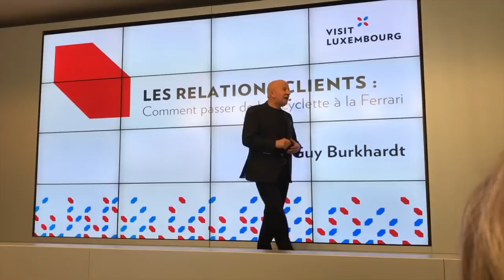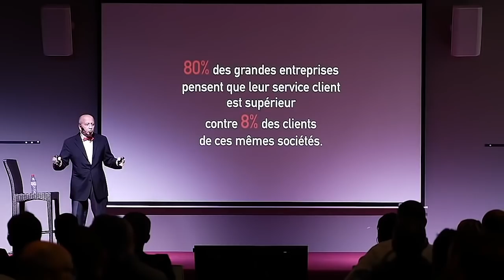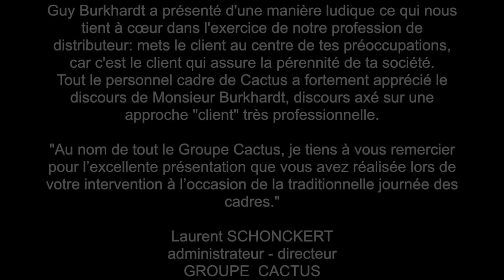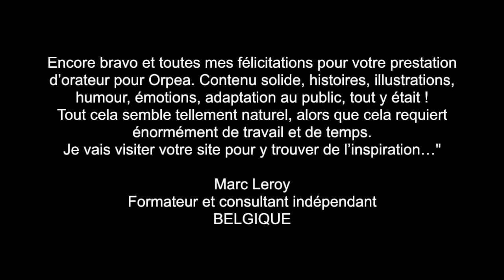Conférencier professionnel expert en service et relation client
Comment choisir un conférencier capable de mulitiplier vos ventes et vos clients? Voyez les témoignages des clients et jugez vous-même !